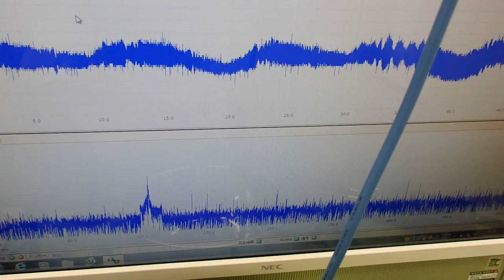超音波システム技術 ultrasonic-labo